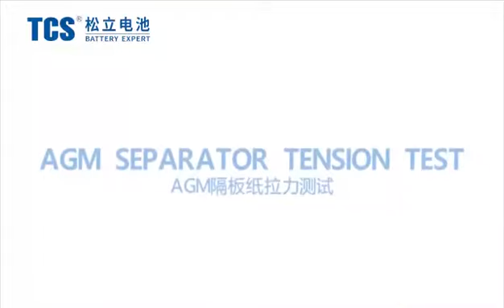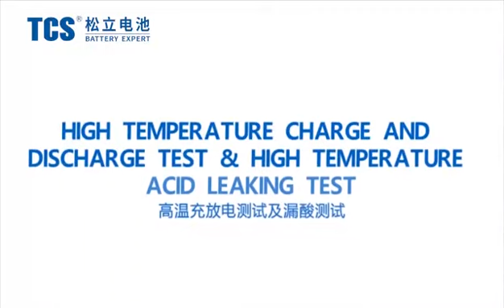TCS Factory quality inspection